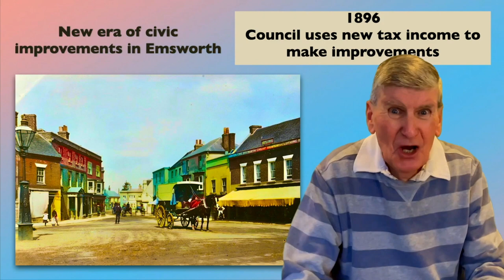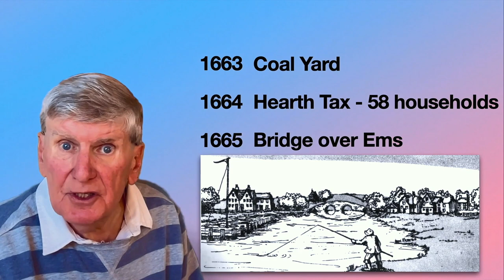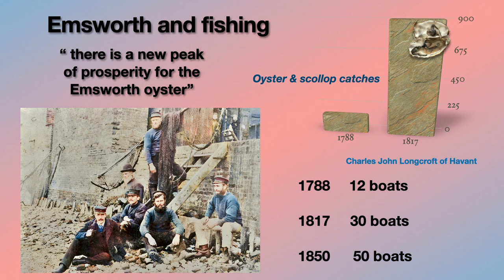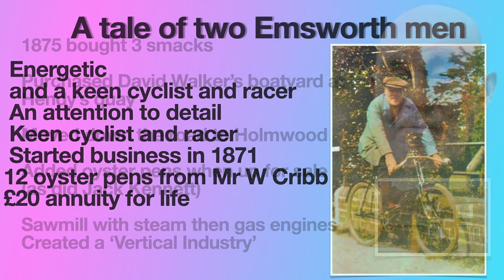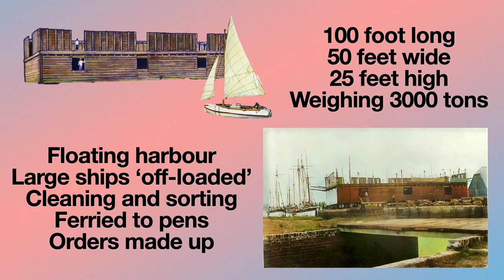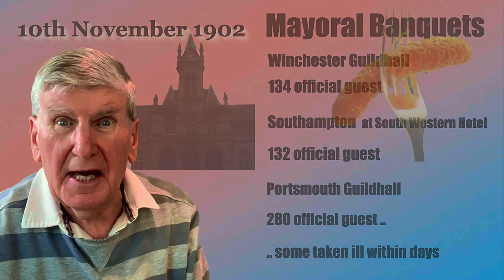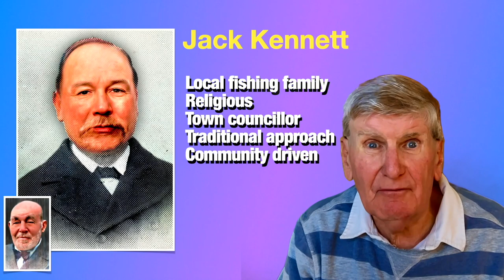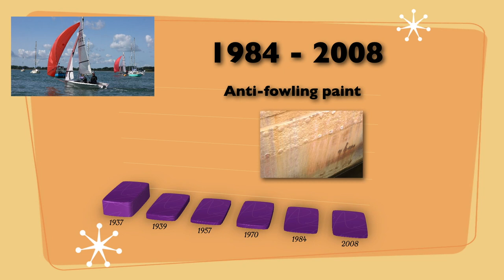The rise and dramatic fall of Emsworth Oysters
An illustrated talk about the rise and dramatic fall of Emsworth Oysters by John Tweddell. The Great Oyster scare of 1902 left the coastal town of Emsworth in despair with over 400 jobs disappearing overnight. Not only that a threat that local taxes would rise to pay for the claims being made against the town council. Not only will we find out how and why, we will also hear a brief history of Emsworth to help explain this collapse of the towns wealth.